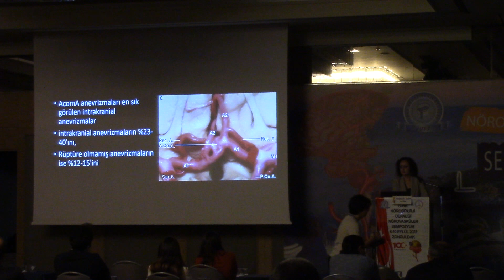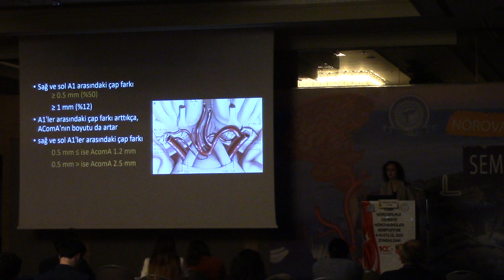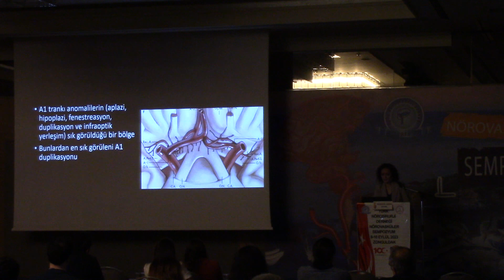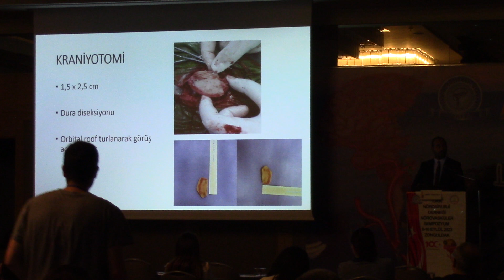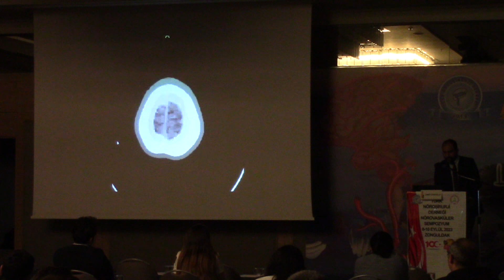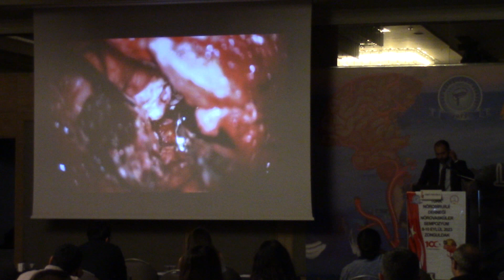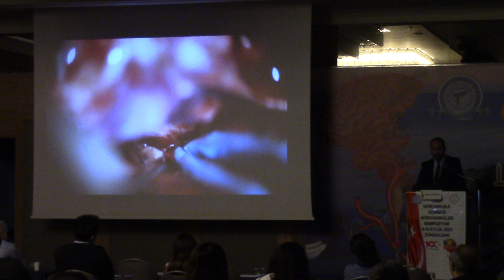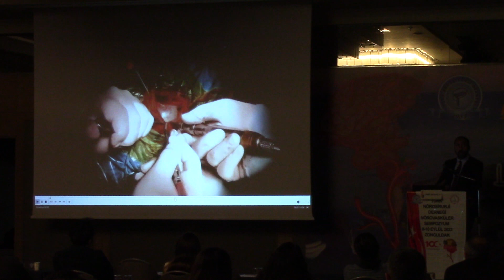Nörovasküler Sempozyum - 37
Beyin ve Sinir Cerrahları Emeğin Başkentinde Buluştu

Türk Beyin ve Sinir Cerrahları beyin damar hastalıklarındaki güncel yaklaşımları tartışmak için Zonguldak'ta buluştu. 8-10 Eylül 2023 tarihleri arasında yaklaşık 150 katılımcıyla beyin damar hastalıklarının açık cerrahisi ve kapalı ( yani endovasküler ) yöntemlerle tedavileri konusunda yoğun bir toplantı programı Türk Beyin ve Sinir Cerrahları tarafından düzenlendi.

Dünyadaki son gelişmeleri en iyi şekilde ülkemize getiren, uygulayan ve bunları geliştiren hekimlerimize Türk Nöroşirurji Derneği ve Zonguldak Bülent Ecevit Üniversitesi ev sahipliği yaptı.

Zonguldak Bülent Ecevit Üniversitesi Beyin ve Sinir Cerrahı Anabilim Dalından Öğretim Üyesi Doç. Dr Emrah Keskin şah damarı tıkanıklığı, anevrizma, inme gibi beyin damar hastalıklarının toplumda sık görülen sağlık sorunları arasında olduğunu ve Beyin ve Sinir Cerrahlarının bu hastalıkları açık cerrahinin yanı sıra kapalı olarak adlandırılan Endovasküler yöntemle de tedavi edebildiklerini belirtti. Bu yıl Zonguldak’ ta gerçekleşecek olan Nörovasküler Sempozyumda Endovasküler kursun son teknoloji simülasyon cihazları kullanılarak aktarıldı.